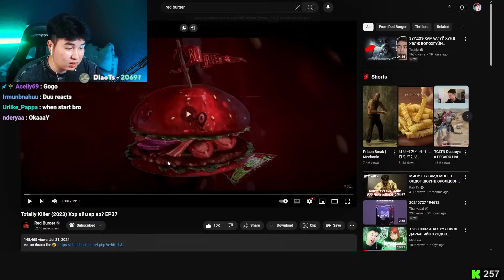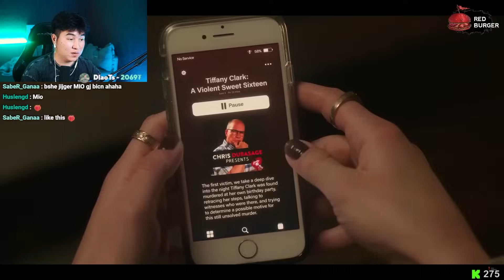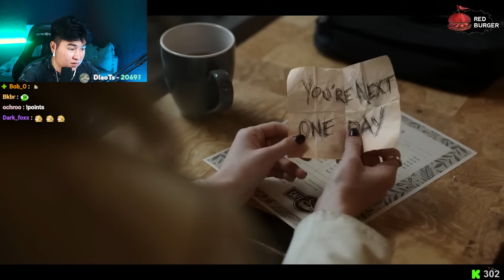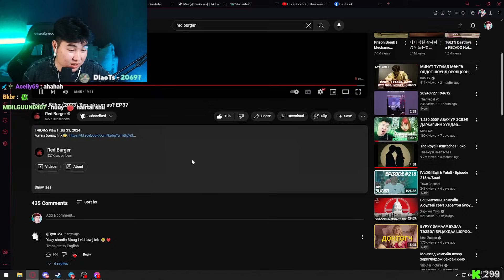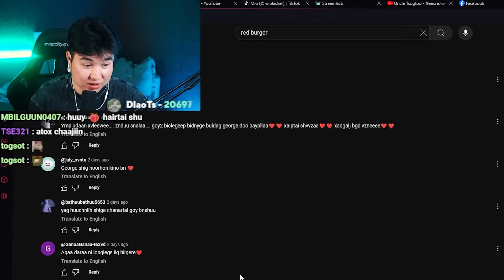ЦАГ ХУГАЦААГААР АЯЛДАГ АЛУУРЧИН ГЭНЭ ҮҮ !? | Mio Reacts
►Artist: @redburgeree